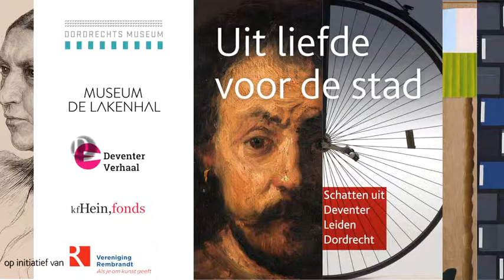Uit liefde voor de stad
Een oude fiets, een hutspotketel en een kostbaar altaarstuk. Het zijn niet zómaar voorwerpen die je ziet bij Uit liefde voor de stad, een tentoonstelling gewijd aan drie stedelijke verzamelingen. De hoogtepunten uit de stedelijke collecties van Deventer, Leiden en Dordrecht zijn vanaf 20 maart te zien in het Dordrechts Museum. Een unieke tentoonstelling die het belang van stedelijke collecties onderstreept en zichtbaar maakt. Uit liefde voor de stad is een initiatief van de Vereniging Rembrandt.